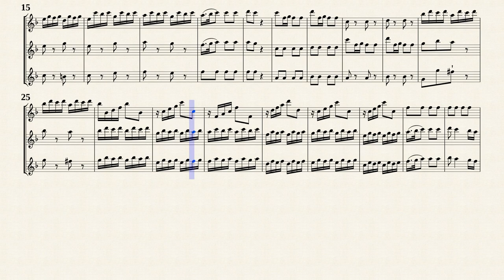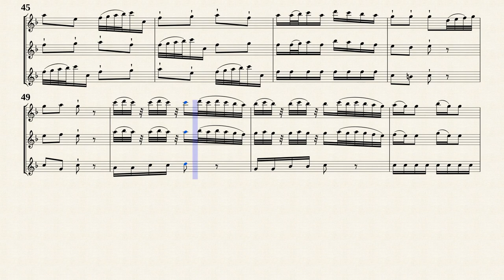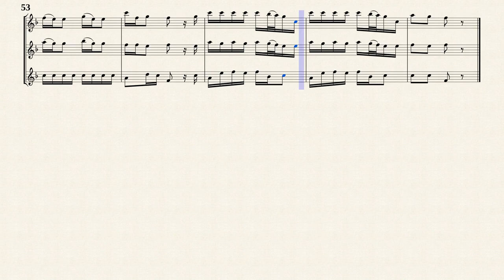Quantz, J. J. _ Trio Sonata D-Dur, QV 3 : 3.1 [3Recorders]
Edited by : Fabio M. Castellarin
Trio Sonata D-Dur, QV 3 : 3.1
Transposed for 3 Recorders in F-Dur